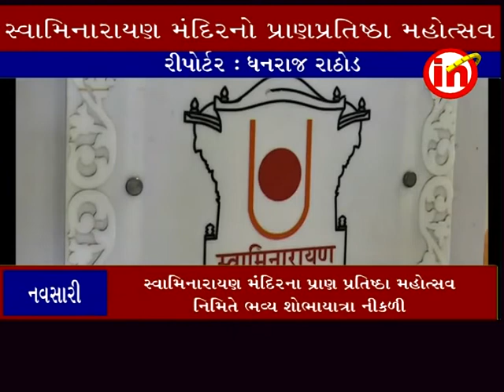નવસારીમાં સ્વામિનારાયણ મંદીરના પ્રાણ પ્રતિષ્ઠા મહોત્સવ નિમીત્તે ભવ્ય શોભાયાત્રા નિકળી